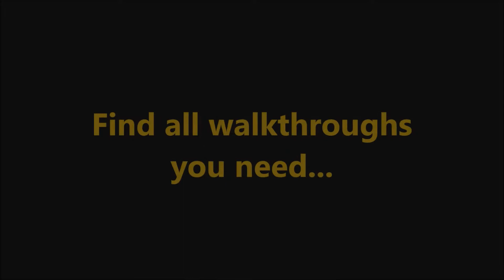12 Labours of Hercules VIII CE: Wonder-ful Builder Level 3.4